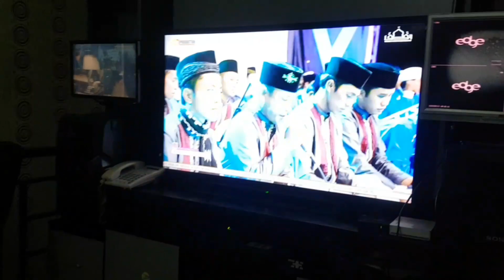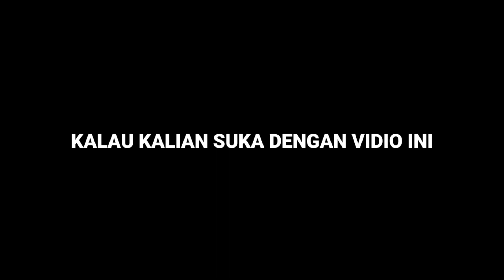BULAN BIASA VS BULAN BIASA ||PARODY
Assalamualaikum wr.wb
Jadi guys kali ini kita pertama kali bikin parody di channel youtube aku
Klik tombol like klw kalian suka dengan vidio seperti ini,nanti aku bakal bikin parody lagi klw like nya banyak

Editing by:GreenKinemaster